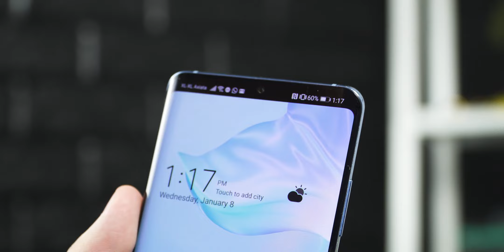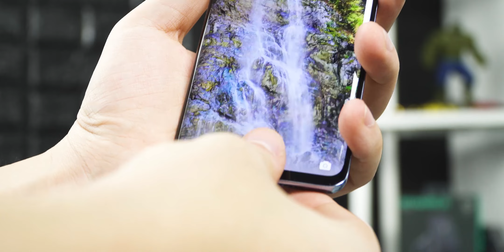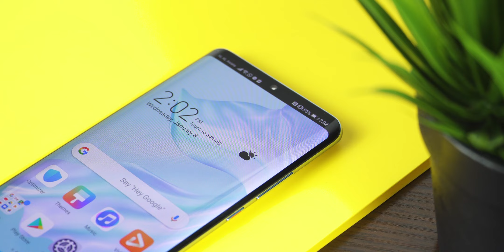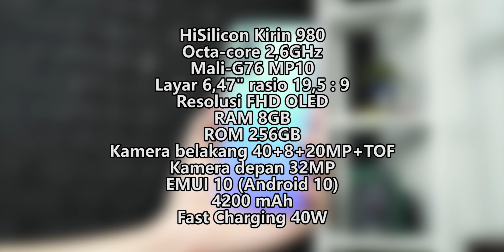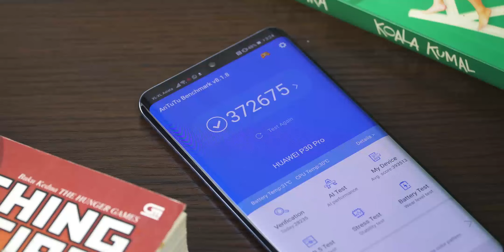Beli Huawei P30 Pro di Tahun 2020 ??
Halo temen2